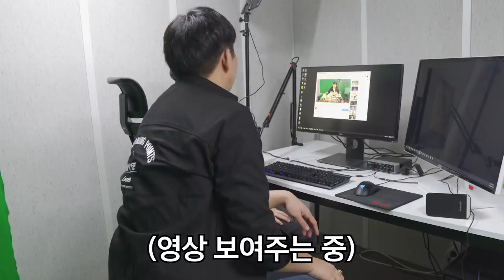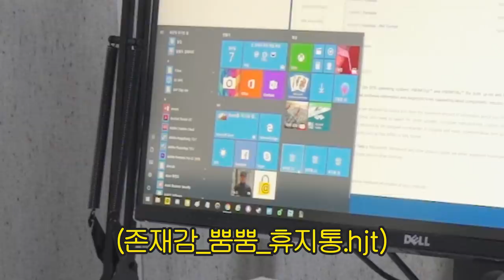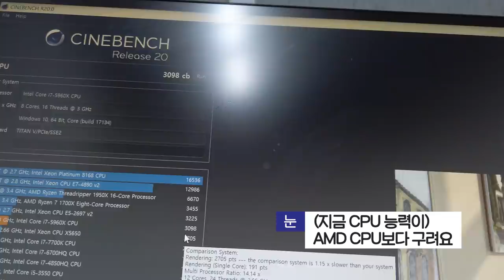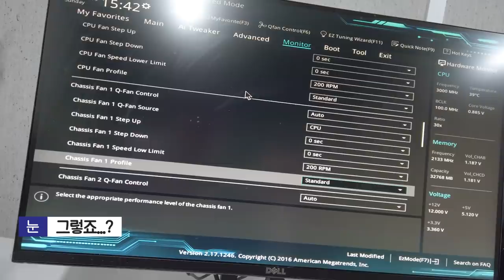60만 구독자 머독님 컴퓨터 고치러 왔습니다. 그런데 컴퓨터 상태가???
제품명 :  머독님 컴퓨터
가격 : ??
출시일 : 약 3년전

요약
1. 아직
2. 여러편
3. 남았습니다.